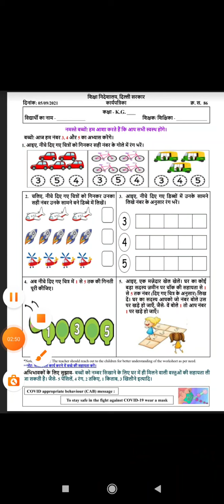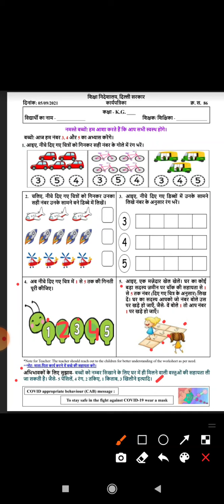Class Kg Worksheet 86 | DOE Worksheet | Maths Worksheet | Date 05/10/21